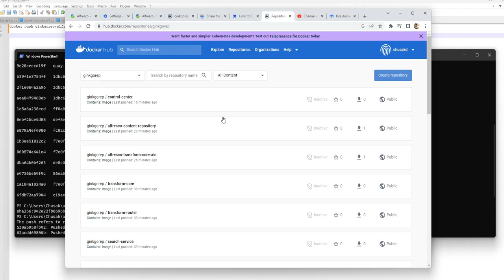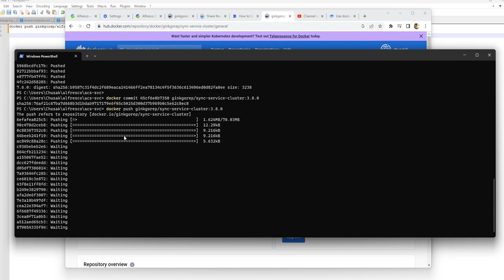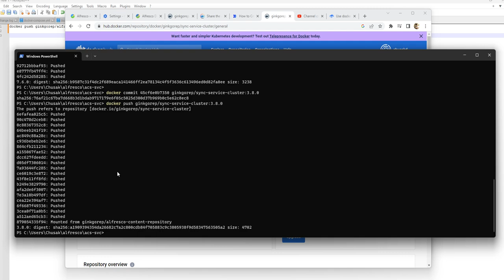create and push docker images from running containers sync service